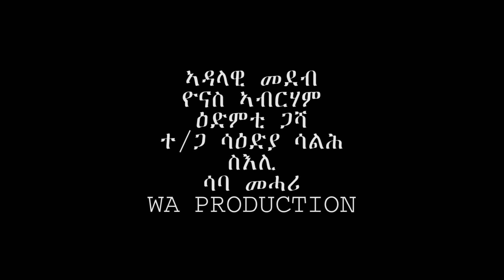"ዋና እዛ ስእሊ መን ትኸውን ? ብህይወታከ ትህሉ ዶ'ኾን ? " # New Eritrean Video 2024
"ዋና እዛ ስእሊ መን ትኸውን? ብህይወታከ ትህሉ ዶኾን? "